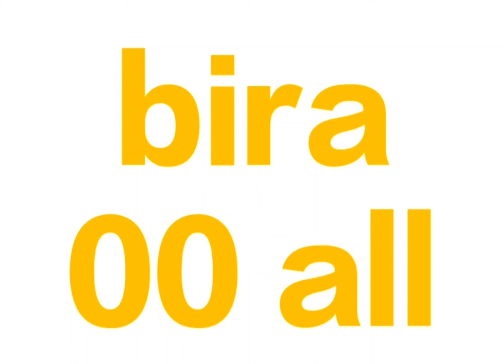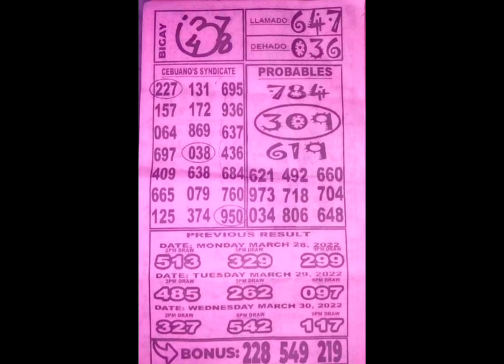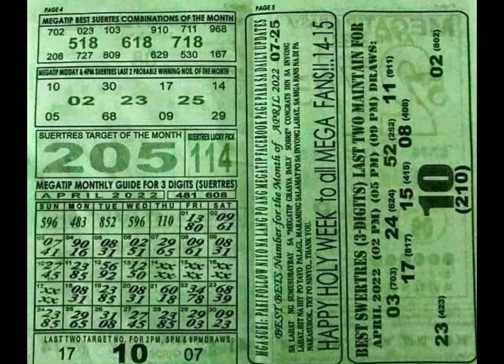April 1, 2022 Rambolito Tips 3d Probables